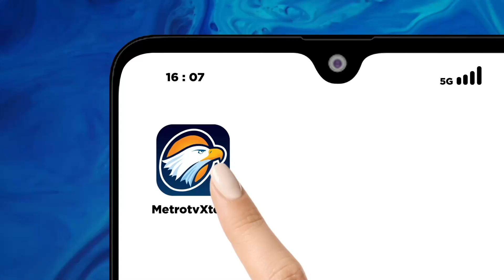Polisi Kantongi Bukti Kuat Pidanakan Pegi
MetroTV, Polri menegaskan telah mengantongi bukti kuat untuk memidanakan Pegi Setiawan alias perong